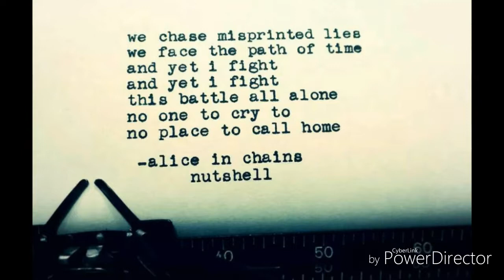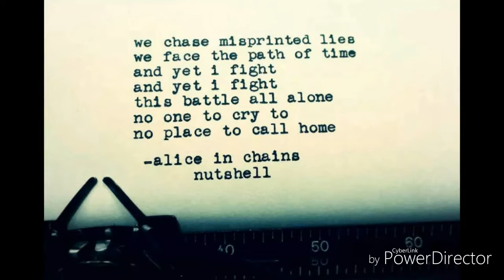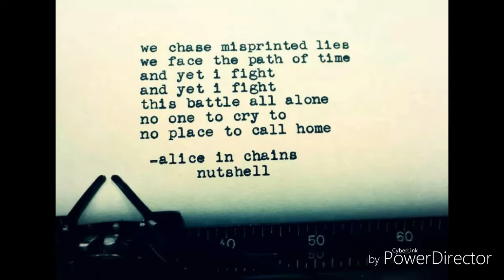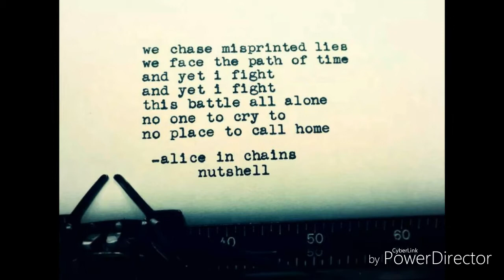Nutshell-Alice in Chains (Cover)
Smule Karaoke of Alice In Chains-Nutshell